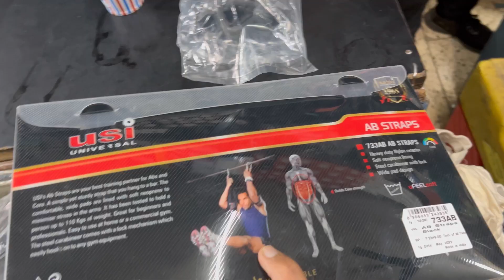yeh hme kaun mil gya ? 😱 !! Finally gym shopping completed Happysunday !!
vlog 22
Hello  guys , satsriakal🙏 , channel ko support krna k lia thank you

The Califit gym
home gym
new gym in vivek vihar
luxurious gym
nearby jhilmil gym
best gym in vivek vihar
vivek vihar best gym
funny vlog
gym vlog
lifestyle vlog
Gym shopping
gym accessories
late vlog
ambience mall
coffee date
karol bagh